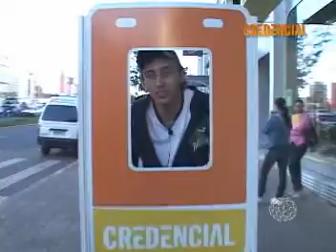Entrevista Léo e Giba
Programa Credencial - 10/05/2008 - Bloco 2
Sábado - 12h15 - Rede Massa | SBT

Assista uma entrevista com a dupla paranaense Léo e Giba.